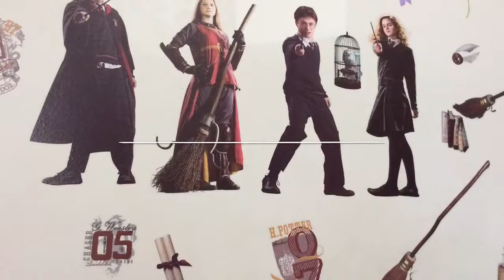Life on a Set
Hi! I made an American girl doll video of a model who realizes something huge about her life.